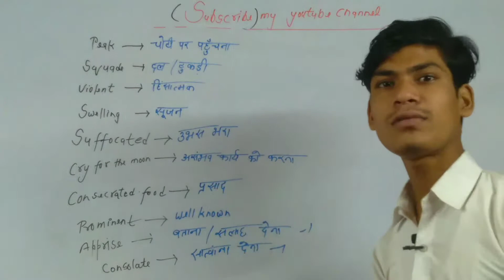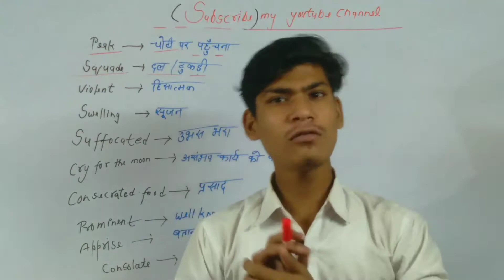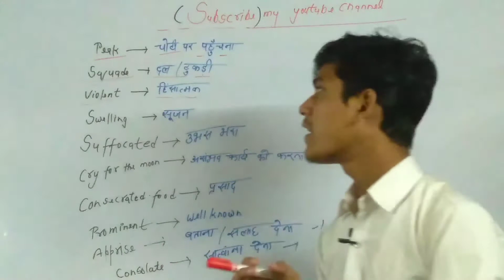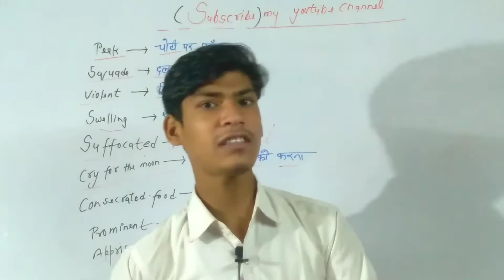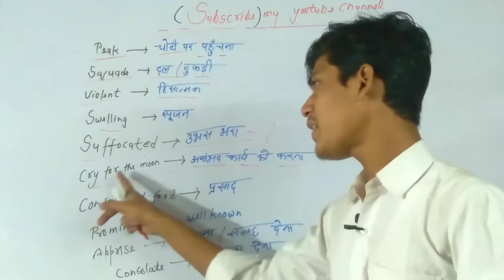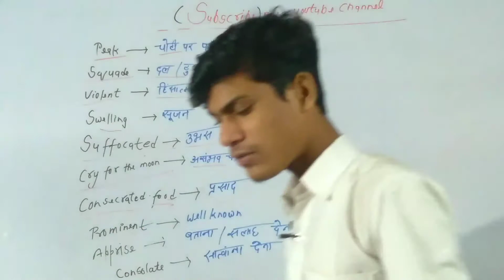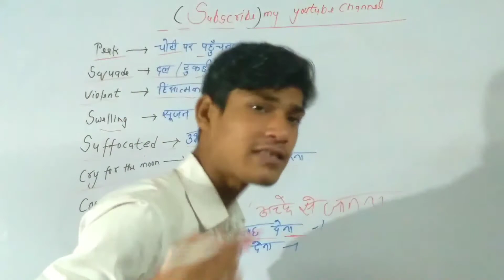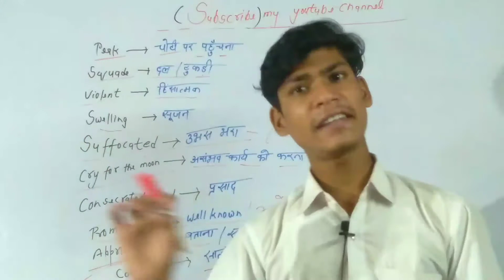daily uses meanings in hindi || How to learn English from basic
दोस्तों अगर आपको 2022 के लिए English की तैयारी अच्छे से करनी है तो अभी डाउनलोड कर लो
Imran learning classes playstore से और जुड़ जाओ 🙏